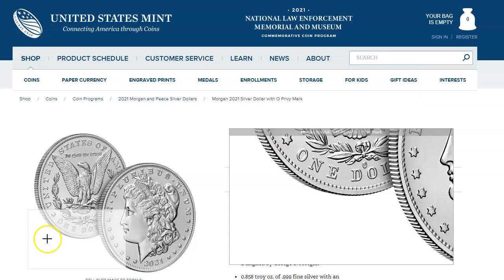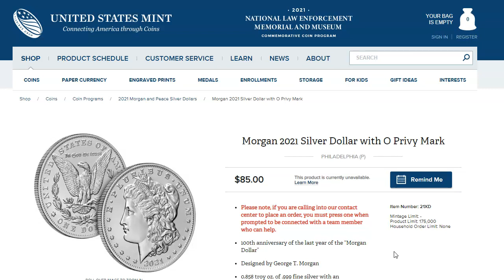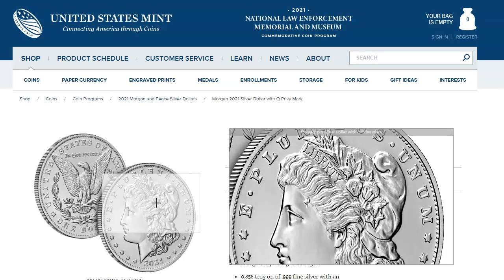My 2021 Morgan Silver Dollar Order will be Cancelled 😔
CCT Slides

Unfortunately my US Mint order is going to get cancelled.